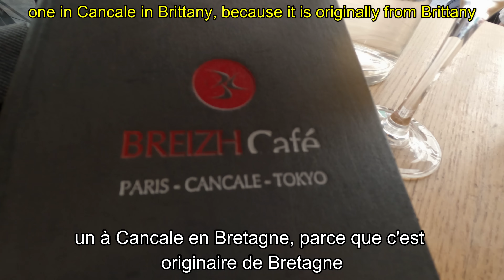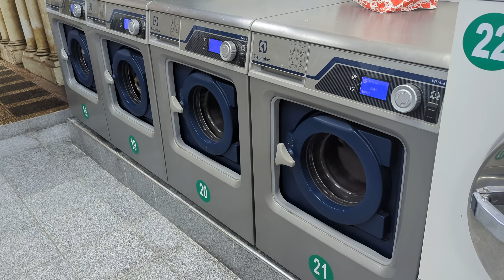Easy French in Paris Listening Practice | Episode 6 (FR/EN Subtitles) Native French listening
Easy French in Paris Listening Practice  | Episode 6 (FR/EN Subtitles)